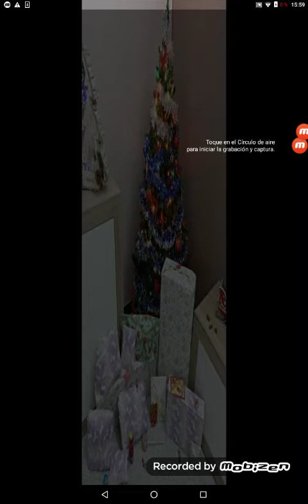6 de enero de 2019